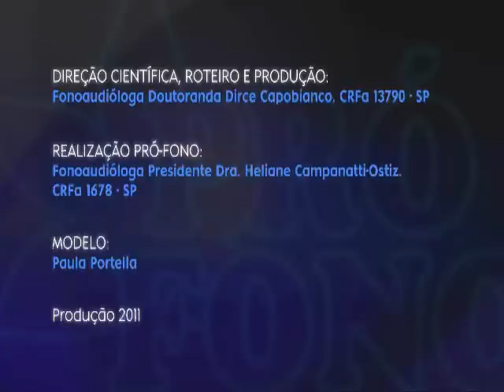Pró-Fono: Haltere Labial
Nome completo do produto: Haltere Labial.
Lançamento: 1987.
Responsabilidade Técnica: Heliane Campanatti-Ostiz - CRFa nº 1678/SP.